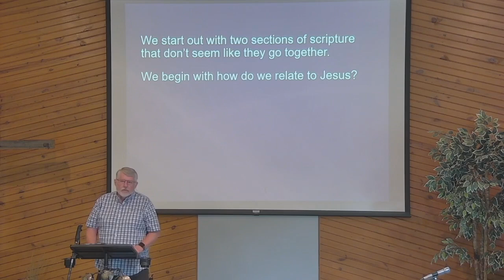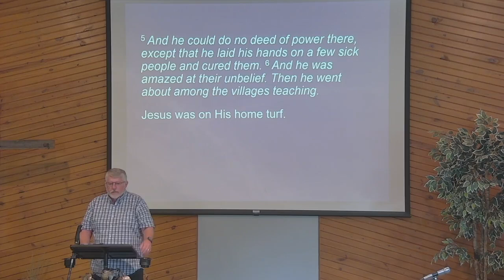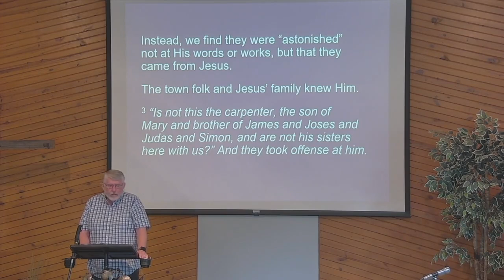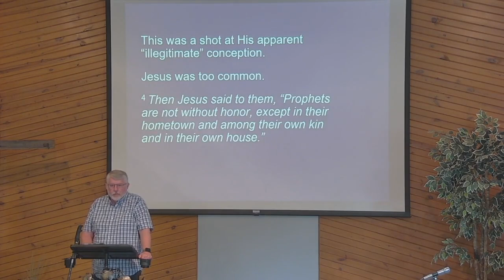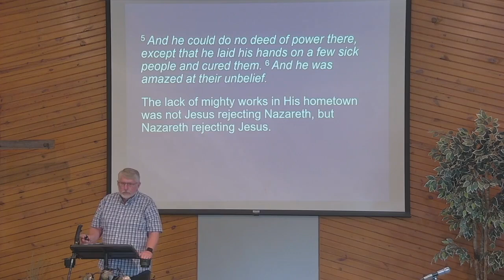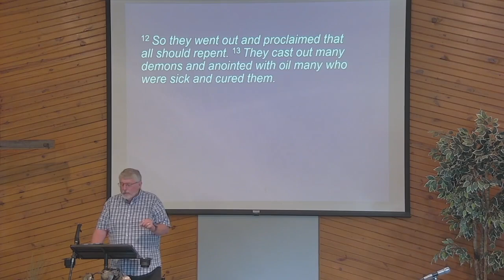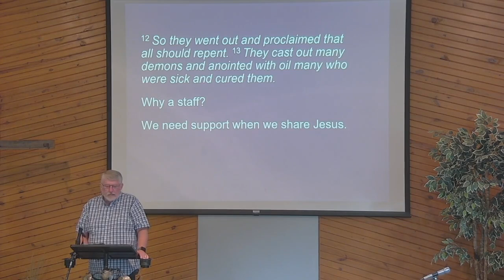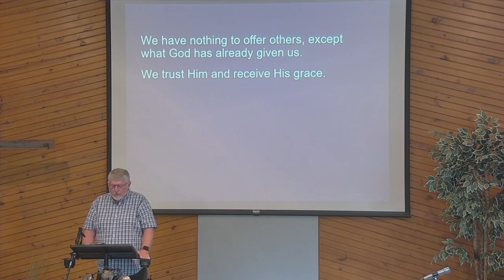"Trust & Receive" | Grace Communion Derby | Message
Welcome to this week’s message. If you would like to experience the full worship service, it is available on our Grace Communion Derby Facebook Page

If you'd like to partner with us in loving our neighborhood and impacting lives, you can give

Need information about baptism?
Perhaps you have questions about whether you should be baptized.